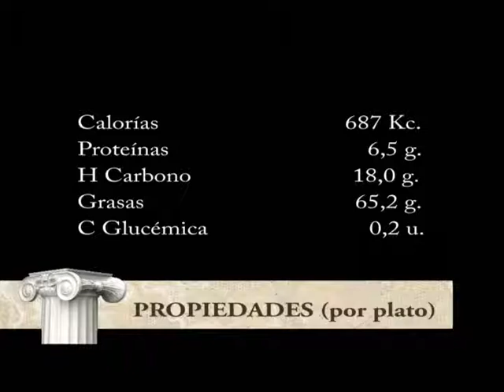Morcillas con pimientos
Casi todas las calorías provienen de las grasas de las morcillas, es un plato bajo en hidratos de carbono, aunque con las calorías suficientes como para no sentir hambre al poco tiempo.